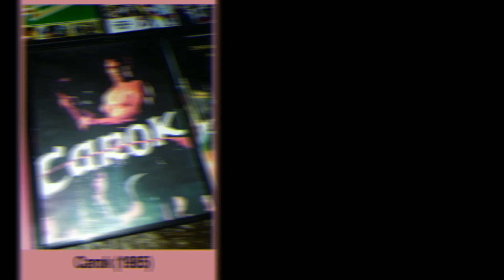Film-film Barry Prima 1978-2017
Hubertus Barry Knoch Prima atau yang lebih dikenal dengan Barry Prima (lahir di Bandung, Jawa Barat, 31 Oktober 1955; umur 65 tahun) adalah seorang aktor berkebangsaan Indonesia berdarah campuran Belanda dan Sunda, Jawa Barat.
ini adalah film-yang dibintangnya.

Berikut film-film ynag telah dibintanginya
Primitif (1978)
Special Silencers (1979)
Jaka Sembung Sang Penakluk (1981)
Cewek Jagoan Beraksi Kembali (1981)
Srigala (1981)
Sundelbolong (1981)
Nyi Blorong
Serbuan Halilintar (1982)
Pasukan Berani Mati (1982)
Perempuan Bergairah (1982)
Nyi Ageng Ratu Pemikat (1983)
Si Buta Lawan Jaka Sembung (1983)
Bergola Ijo (1983)
Perhitungan Terakhir (1983)
Menentang Maut (1984)
Membakar Matahari (1984)
Golok Setan (1984)
Kesan Pertama (1984)
Jaka Sembung dan Bajing Ireng (1983)
Preman (1985)
Kesan Pertama (1985)
Carok (1985)
Hell Raiders (1985)
Komando Samber Nyawa (1985)
Noda X (1985)
Ratu Sakti Calon Arang (1985)
Tertembaknya Seorang Residivis (1985)
Putri Duyung (1985)
Menumpas Teroris (1986)
Mandala Dari Sungai Ular (1987)
Siluman Serigala Putih (1987)
Pendekar Bukit Tengkorak (1987)
Kelabang Seribu (1987)
Pertarungan Iblis Merah (1988)
Malaikat Bayangan (1988)
Revenge of the Ninja (1988)
Siluman Kera (1988)
Pendekar Ksatria (1988)
Mandala Penakluk Satria Tar-Tar (1988)
Jurus Dewa Naga (1989)
Tarzan Raja Rimba (1989)
Tarzan Penunggu Harta Karun (1990)
Rajawali Dari Utara (1990)
Jampang (1990)
Jampang II (1990)
Jaka Tuak (1990)
Jaka Sembung dan Dewi Samudra (1990)
Kamandaka (1991)
Angling Darma 2 Pemberontakan Batik Madrim (1992)
Si Rawing II Pilih Tanding (1993)
Walet Merah (1993)
Perawan Lembah Wilis (1993)
Membakar Gairah (1994)
Macho (1994)
Si Rawing III Jurus Dewa Kobra (1994)
Angling Dharma 3 Pemburu Dari Neraka (1994)
Panther (1995)
Jaringan Tabu (1996)
Menentang Nafsu (1999)
Janji Joni (2005)
Realita, Cinta dan Rock 'n Roll (2006)
Koper (2007)
Enam (2007)
XL, Antara Aku, Kau dan Mak Erot (2008)
Lost in Love (2008)
Perjaka Terakhir 2 (2010)
London Virginia (2010)
Get Married 3 (2011)
The Tarix Jabrix 3 (2011)
Pintu Harmonika (2013)
Comic 8: Casino Kings (2015)
Maju Kena Mundur Kena Returns (2016)
Demi Cinta (2017)